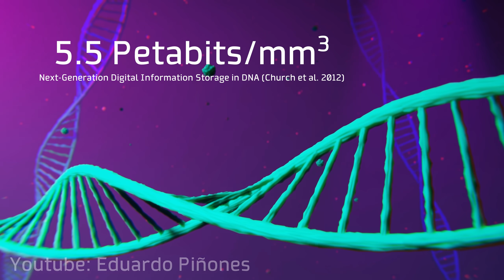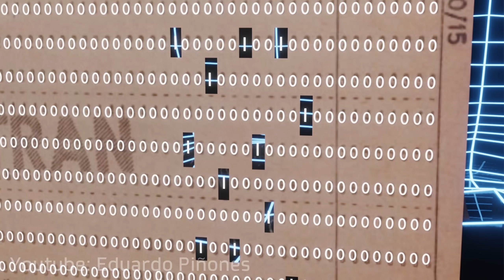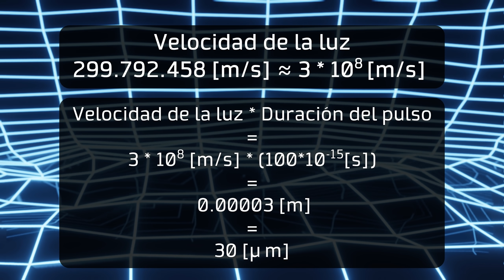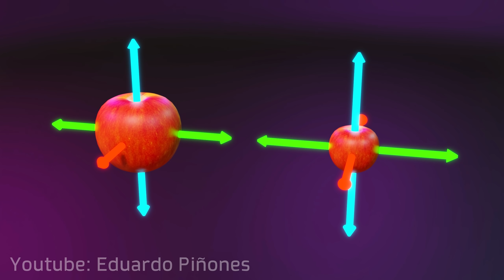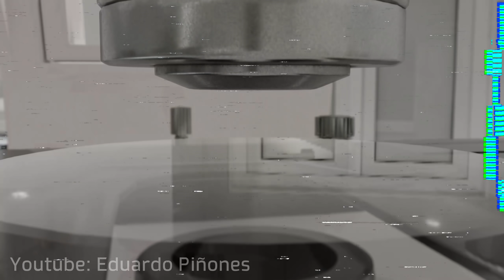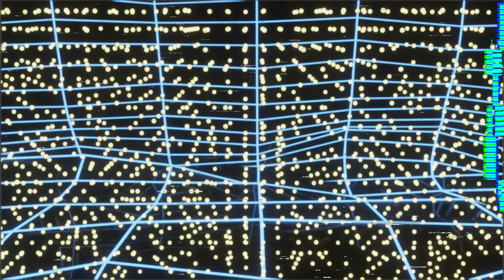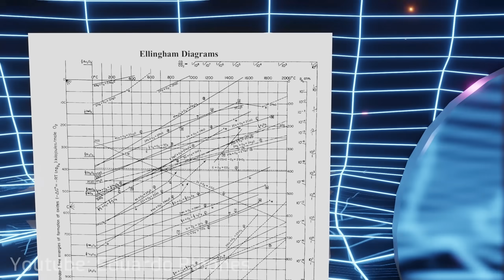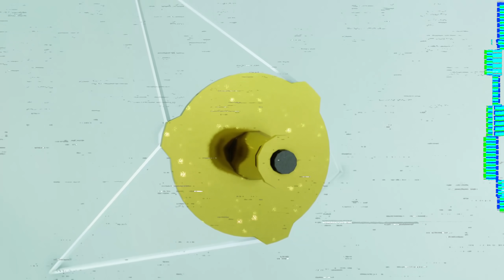Memoria ETERNA de Cuarzo 5D 💿 Cómo Funciona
Aprovecha! Ensamblado de PCBs desde 30 USD con envío y stencil GRATIS en PCBWAy! - En este video veremos es posible usar cuarzo para guardar cientos de TB de información durante millones de años.